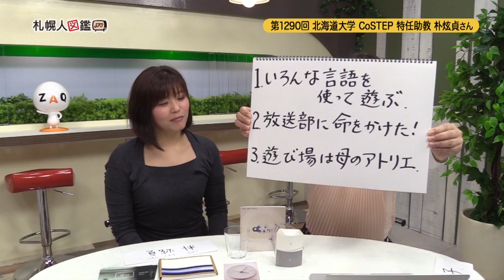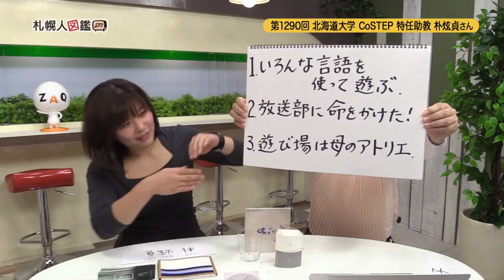第1290回 北海道大学CoSTEP特任助教 朴炫貞 さん